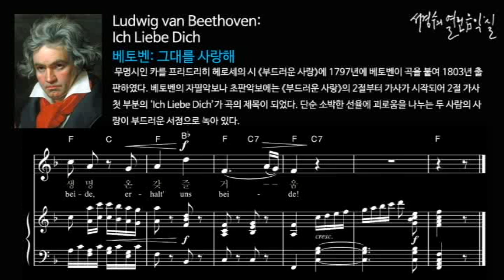베토벤 - 가곡 ‘이히 리베 디히’ Ich Liebe Dich 그대를 사랑해 (한국어 버전)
♥ "구독" & ♥ "👍"를 꾸~욱 눌러 주시면 감사하겠습니다!

무명 시인인 헤로세의 시에 1803년 곡을 붙인 것으로 부드러운 서정과 단순 소박한 선울 때문에 많이 알려 졌다.

가곡 '그대를 사랑해'
 '사랑하는 이여 우리는 언제나 서로의 근심과 것정을 염려했네. 하느님, 내 사랑하는 이에게 은총을 내려 주시옵소서···'

Ich liebe dich, so wie du mich 난 그대를 사랑하오, 그대가 나를 사랑하듯이.
am Abend und am Morgen, 매일 아침, 저녁으로
noch war kein Tag, wo du und ich 나와 그대 둘이서 근심을 함께 나누지
nicht teilten uns're Sorgen 않은 날이 하루도 없었죠.

Auch waren sie für dich und mich 그럴수록 그대와 내가 나누는 고통은
geteilt leicht zu ertragen. 견뎌내기가 훨씬 가벼웠었죠.
Du tröstetest im Kummer mich, 내가 근심할 땐 그대가 날 위로하고
Ich weint in deine Klagen. 그대의 슬픔에 나도 울었죠.
in deine Klagen 그대의 슬픔에

Drum Gottes Segen über dir 그러니 신의 은총이 그대에게 내리며
Du, meines Lebens Freude. 그댄 내 인생의 기쁨이라오.
Gott schütze dich, erhalt dich mir 신이여 그대를 보호하고, 내곁에 지켜주시어

schütz und erhalt uns beide. 우리 둘을 늘 보호하고 지켜주소서.
erhalt uns beide ! 우리를 지켜주소서